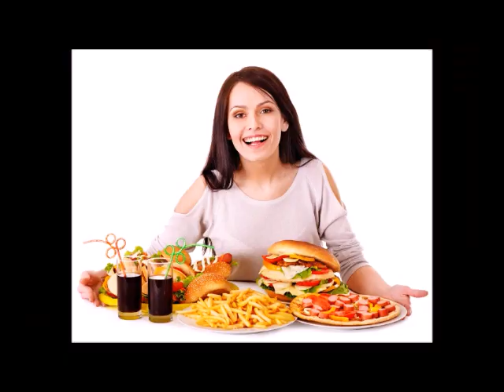Seht Aur Swasthya | कोलेस्ट्रॉल कम करने घरेलू उपाय | How To Control Cholesterol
आज में अपनी इस विडियो (Video) में कोलेस्ट्रॉल कम करने घरेलू उपाय बताने जा रहा हूँ इसको जाने के लिए Watch My Video

Seht Aur Swasthya | कोलेस्ट्रॉल कम करने घरेलू उपाय | How To Control  Cholesterol | how to cure cholesterol, how to reduce cholesterol, reduce bad cholesterol, home remedies for cholesterol, how to lower cholesterol,